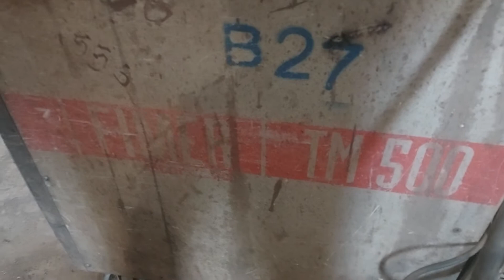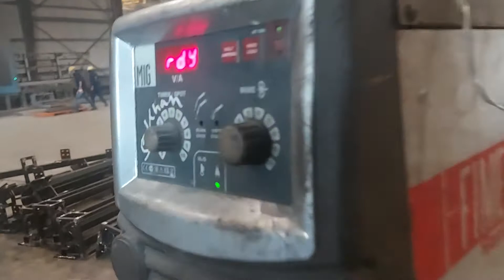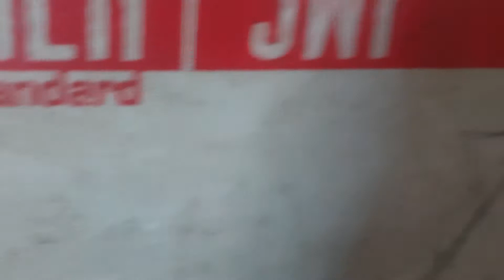fimer machine tm500 working #5 rhodel villaruz// may 03 2021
# rhodel villaruz